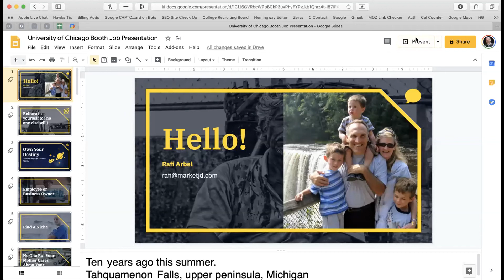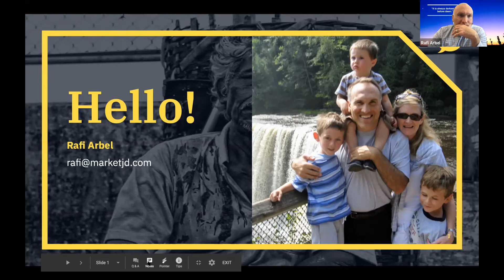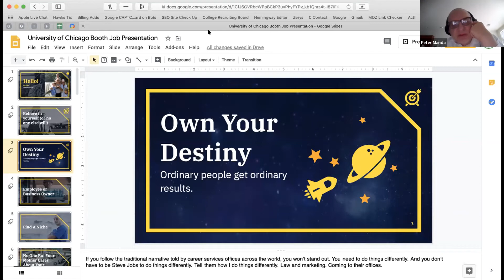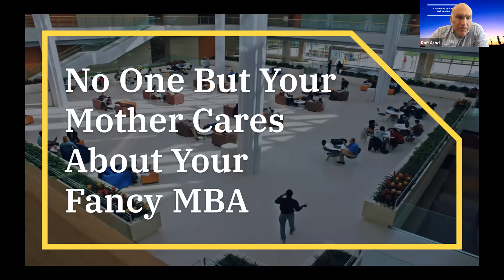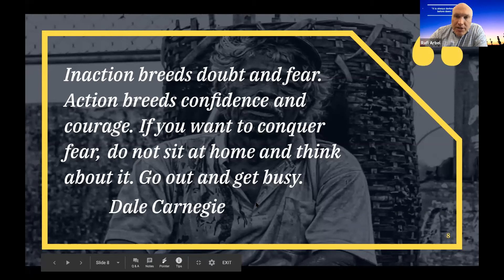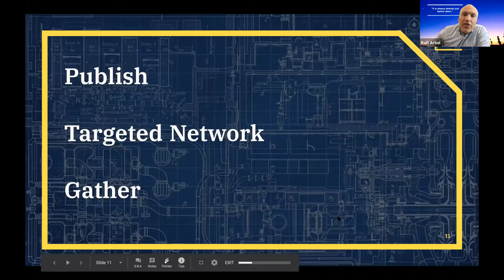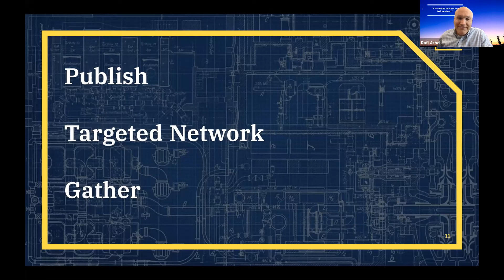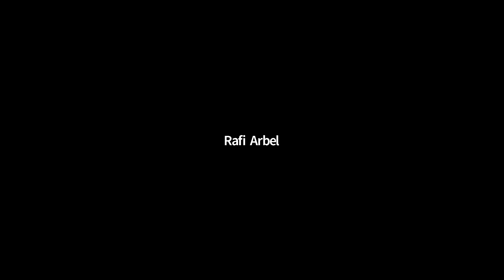How to Thrive in a Post-Covid-19 Economy; an interview with Rafi Arbel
Covid-19 is destroying the economy and with it the many opportunities recent MBA graduates were expecting. In an interview moderated by Michael Gibbs, Shamez Babvani, and Peter Manda, Rafi Arbel describes how he survived the last Great Recession and offers practical insights into how employees can become entrepreneurs or improve their marketability to prospective employers.